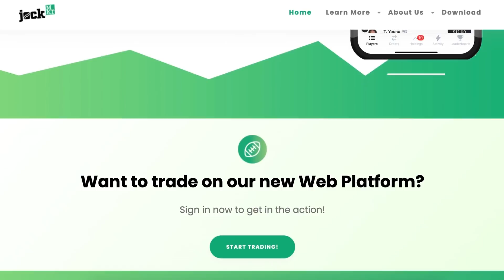New 2022 Mock Draft With No Trades | NFL Stock Exchange | PFF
Hosts Trevor Sikkema and Connor Rogers give you a new 2022 mock draft just weeks away from draft night, but in this mock draft, they don’t have any trades. Though they know trades are inevitable in round one, more teams stay put than move. With that known, the duo give an update look at what board teams might be looking at with each pick of the draft.

0:00 - Intro
4:50 - 1. Jaguars
6:05 - 2. Lions
8:05 - 3. Texans
10:10 - 4. Jets
12:35 - 5. Giants
13:05 - 6. Panthers
16:30 - 7. Giants
17:30 - 8. Falcons
19:05 - 9. Seahawks
21:45 - 10. Jets
24:15 - 11. Commanders
24:50 - 12. Vikings
27:25 - 13. Texans
29:10 - 14. Ravens
30:15 - 15. Eagles
31:45 - 16. Saints
35:35 - 17. Chargers
38:05 - 18. Eagles
39:25 - 19. Saints
40:15 - 20. Steelers
40:45 - 21. Patriots
41:55 - 22. Packers
42:55 - 23. Cardinals
43:35 - 24. Cowboys
44:50 - 25. Bills
45:25 - 26. Titans
47:30 - 27. Buccaneers
51:50 - 28. Packers
52:40 - 29. Chiefs
53:55 - 30. Chiefs
54:30 - 31. Bengals
56:55 - 32. Lions